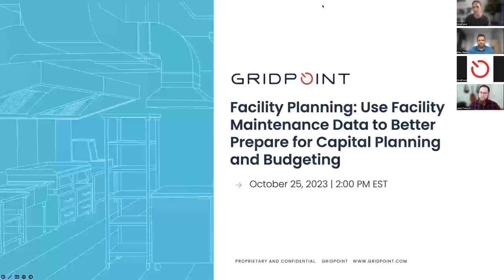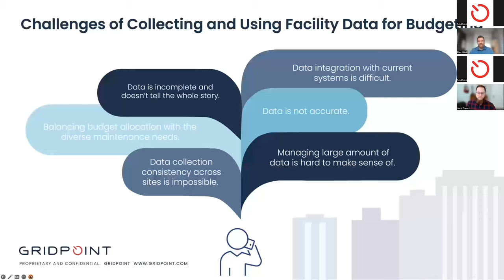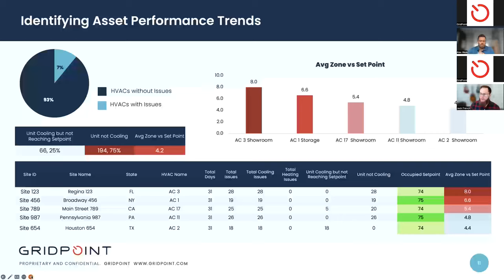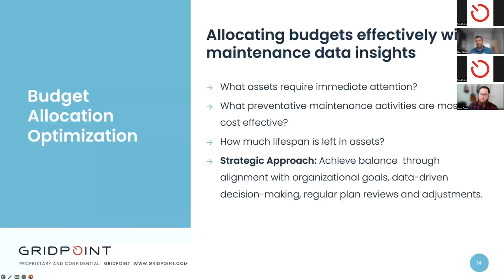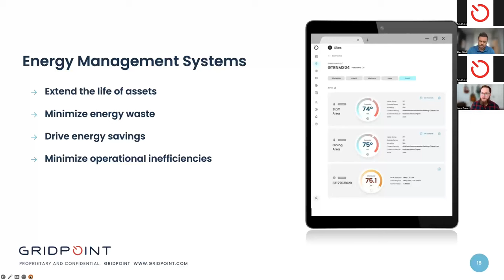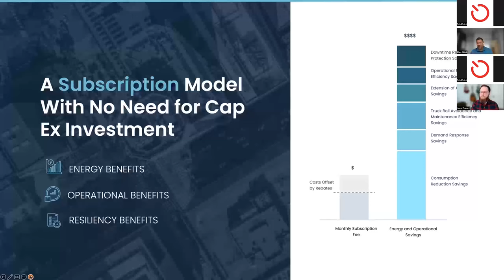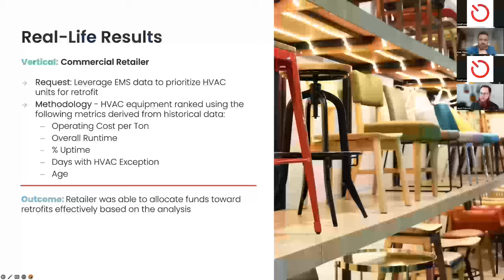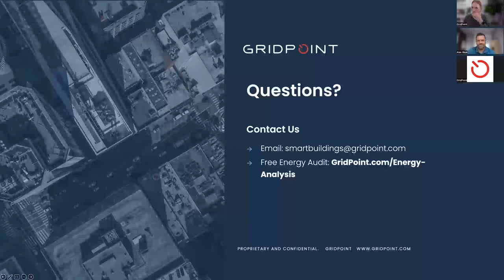Use Facility Maintenance Data to Better Prepare for Capital Planning and Budgeting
Explore the valuable role of facility maintenance data in informing effective capital planning and budgeting strategies. Attendees will gain insights into leveraging maintenance data analytics to identify asset performance trends, prioritize capital investments, optimize budget allocation, and enhance long-term facility planning, leading to cost savings, improved operational efficiency, and enhanced building performance.